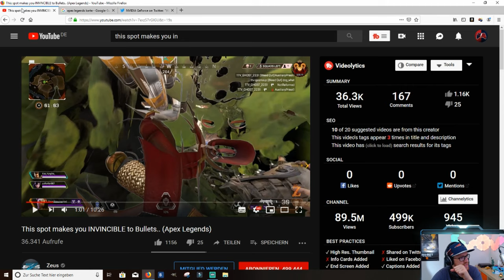Apex Legends neuer Glitch Spot zur unsterblichkeit│Apex Legends deutsch│Apex Legends german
Hallo und Willkommen zum nächsten Apex Legends Info Video!
Hier ein sehr frecher Spot in dem man nicht vom Gegner getroffen werden kann ich hoffe auf schnellen Patch für diesen SPOT!